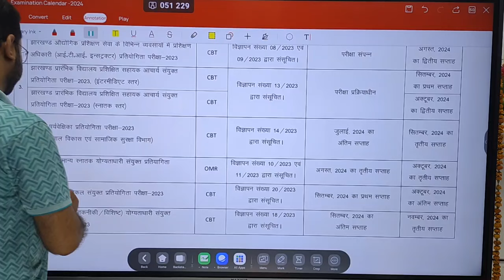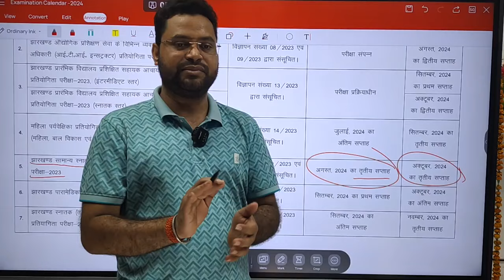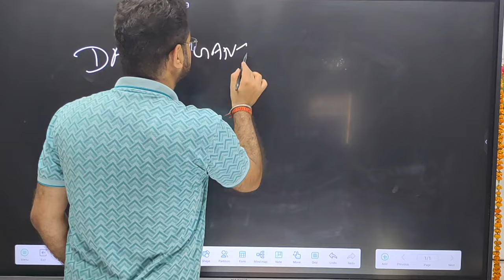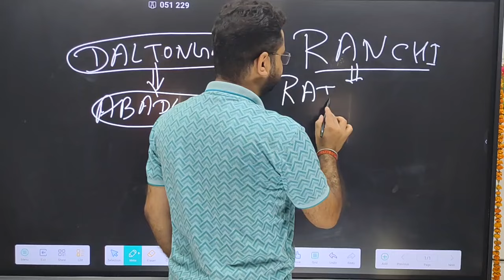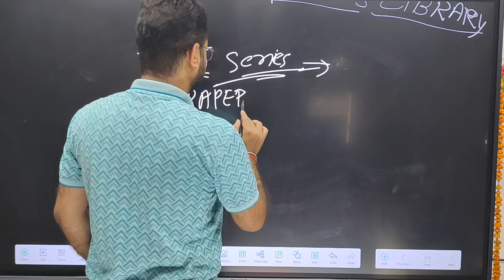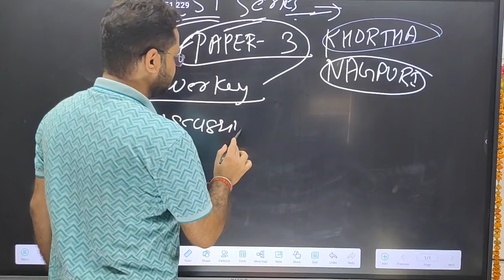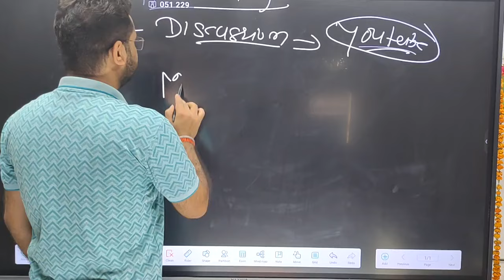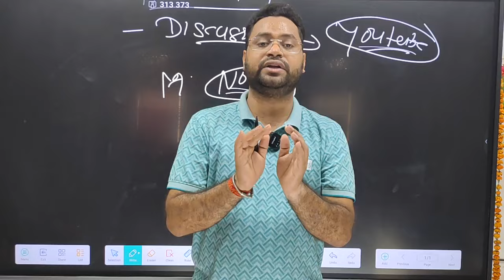JSSC CGL Re-Exam update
वर्तमान संदर्भ में होने वाले सभी प्रतियोगी परीक्षाओं के लिए काफी महत्वपूर्ण सामग्री जरूरतमंद छात्रों के लिए व्यवस्था करने में लगा हुआ है तकी उनको इस चैनल से फायदा हो और भगवान उनको एक अच्छा सा सक्सेस दिला कर उनके चेहरे पर खुशी की मुस्कान दे 🙏🙏🙏